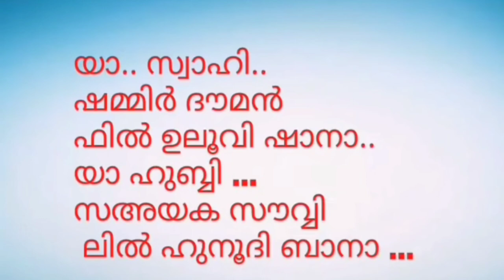Ya Swaahi Shammir song#arabic song#Nabidhinam#Shilis Official